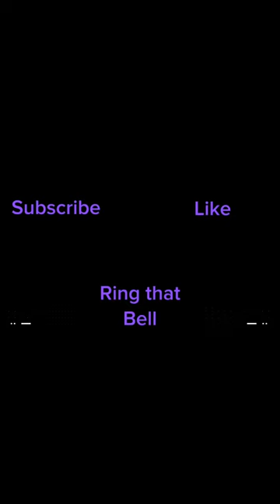She Knows she is trouble!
I’m still missing my cafe mocha pen, more washi tapes go missing daily!

She’s cute, she’s sweet, she’s a kleptomaniac, she knows she is trouble!